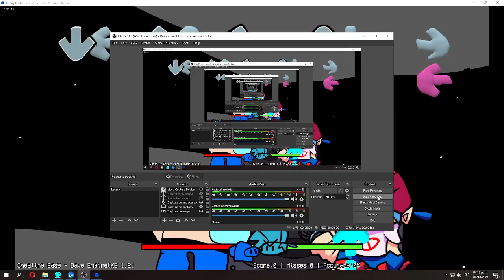i edited cheating in among us but me fc dificulty easy